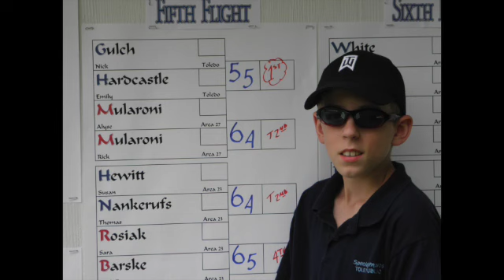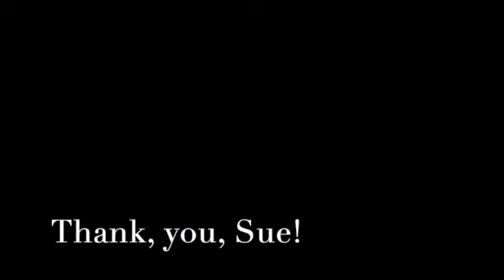Video tribute to Sue Hess and her years of service to Special Olympics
Video tribute to Sue Hess and her years of service to Special Olympics with Toledo Public Schools. @ToledoPublicSchools